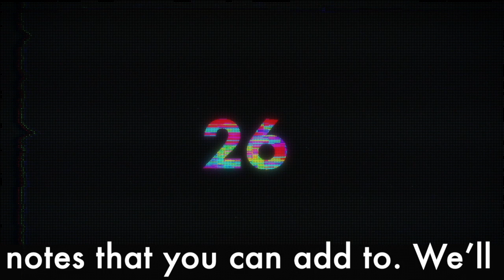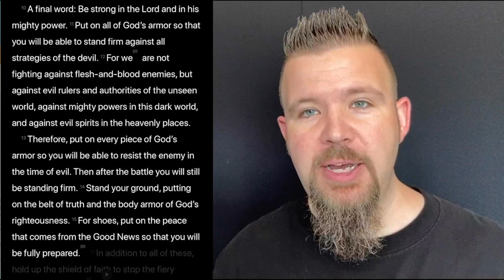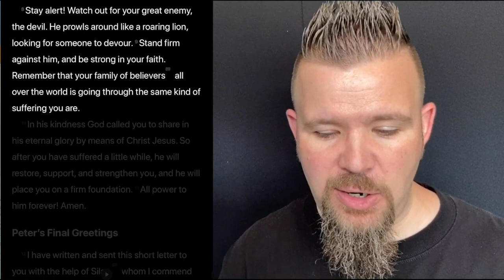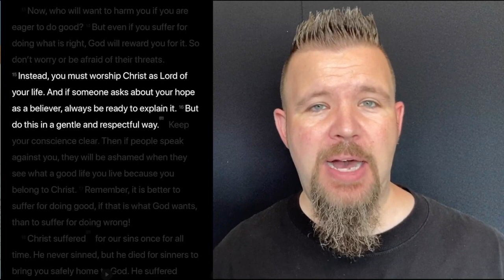How Does Jesus Define "Peace" and How Do We Share It? | Battle Gear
We are continuing in week 4 of our series this week called “Battle Gear,” focusing on spiritual warfare with today’s emphasis on the shoes or boots from Paul’s letter to the church in Ephesus.

This is the ministry for students in grades 5-8 at Mount Pleasant Christian Church in Greenwood, Indiana.

(We have interactive elements here starting at 6:50pm on Thursdays)

Meeting ID: 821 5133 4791
Password: (See Parent Email from June 16.)

To see the “Peace” video and resources on BibleProject’s site, go

Bonus link: Watch the incredible “hand switch” move by Michael Jordan from that 1991 game against the Lakers